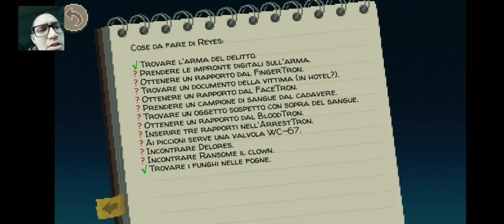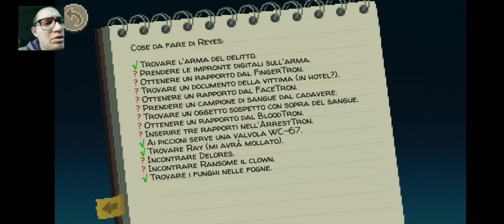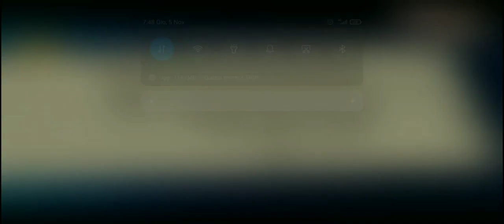Thimbleweed park allora non è morta!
Questo video mostra un gioco particolarmente interessante e stimolante per cellulari Android.
Il gioco parla di un indagine su un' omicidio.
Infine consiglio di giocarlo almeno una volta perché e davvero un esperienza unica e speciale.